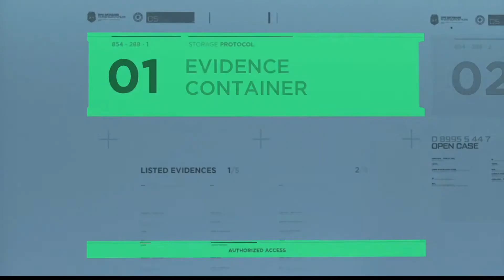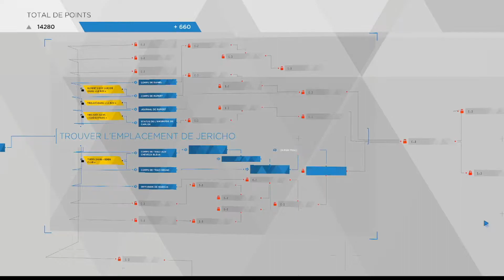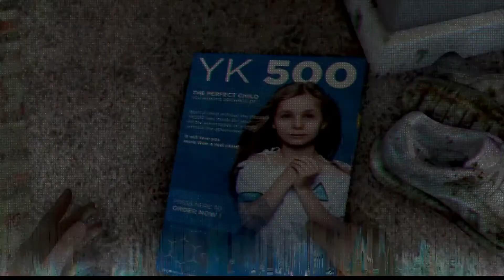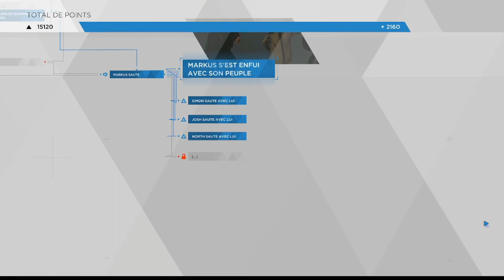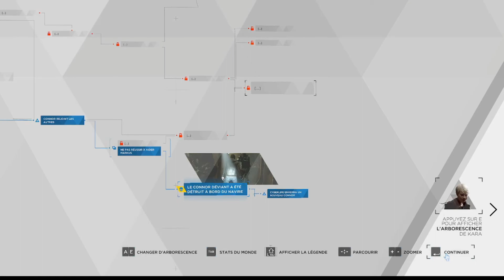Detroit: Become Human ep 10 la grande réunion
Detroit: Become Human est un jeu développé par Quantic Dream, édité par Sony Interactive Entertainment,

En 2038, dans la ville de Détroit aux États-Unis, les androïdes partagent le quotidien des êtres humains en étant à leur service. Kara, un androïde d'intérieur, est confiée à un homme détruit, mais aussi drogué, alcoolique et violent. Connor, un autre androïde, est, lui, négociateur dans les forces spéciales de la police. Markus est un androïde d'intérieur prenant soin d'un peintre riche et célèbre mais en fin de vie.